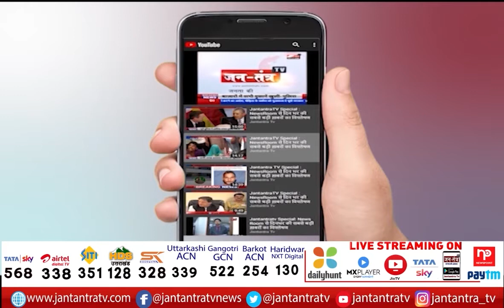Nav Bharat Youth Fair | Seva Hi Samarpan | Delhi BJP State President Adesh Gupta | Jantantra TV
दिल्ली में बीजेपी सेवा ही समर्पण अभियान चला रही है... इस अभियान के तहत कनॉट प्लेस में प्रदेश युवा मोर्चा की तरफ से नव भारत यूथ मेला और प्रदर्शनी का आयोजन किया गया... बीजेपी प्रदेश अध्यक्ष आदेश गुप्ता ने इसकी शुरुआत की... यहां उन्होंने युवाओं की सराहना की और कहा कि ये प्रदर्शनी युवाओं सहित सभी के लिए प्रेरणादायी है...
In This Video:
Nav Bharat Youth Fair
Seva Hi Samarpan
 Delhi BJP State President Adesh Gupta
Jantantra TV